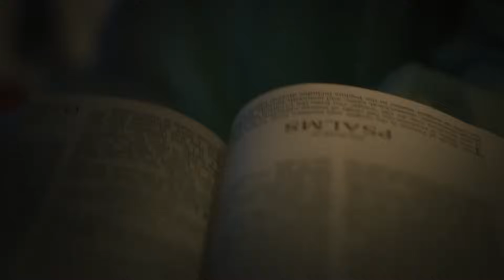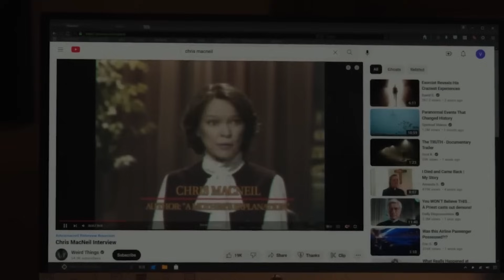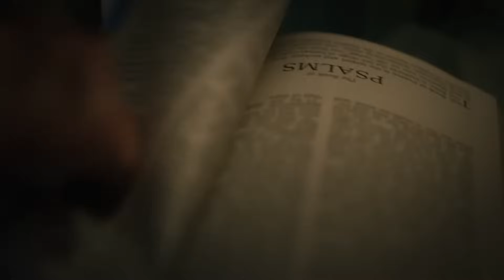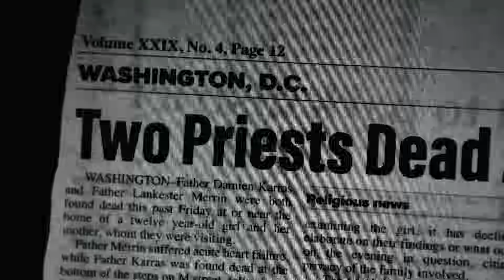El Final De Exorcist: Believer Explicado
Casi exactamente 50 años después del estreno de El Exorcista original, la franquicia regresó con Creyente. ¿Qué se vieron obligados a decir los cineastas en esta esperadísima recuela?

Indaguemos. Advertencia: ¡Spoilers por delante!

Aunque el Victor de Leslie Odom Jr. construyó una vida feliz para su hija Angela como padre soltero, hay cosas de las que no puede protegerla. En concreto, del trauma que supuso para Victor perder a su esposa, que murió durante un terremoto en Haití mientras estaba embarazada de Angela. Aunque él tuvo la opción de salvarla a ella, se nos hace creer que eligió salvar a Angela, ya que no podía salvarlas a las dos. Aunque su hija nunca conoció a su madre, sigue anhelando sentir su presencia.

Las cosas van mal | 0:00
Una elección imposible | 1:36
Lo que significa realmente la fe | 2:50
Las personas que quedan atrás | 4:03
Un reencuentro entre lágrimas | 5:17
Poder protector | 6:29
Demonio tramposo | 7:43
El poder del pueblo | 8:53
Comunidades muy unidas | 10:03
El futuro de la franquicia | 11:06